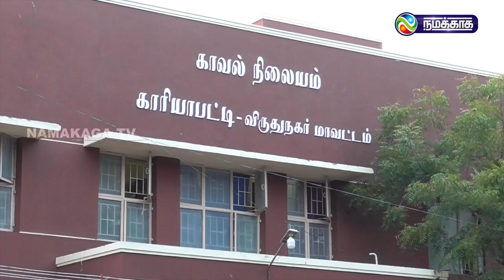கடைகளின் பூட்டை உடைத்துக் களவாடிய முகமூடி மனிதன்